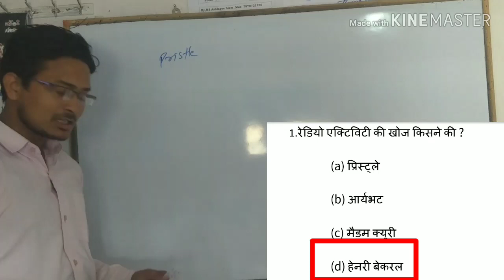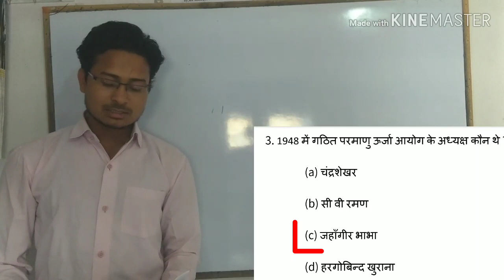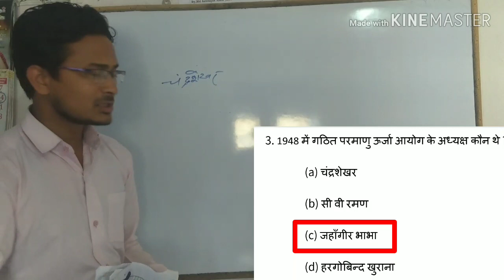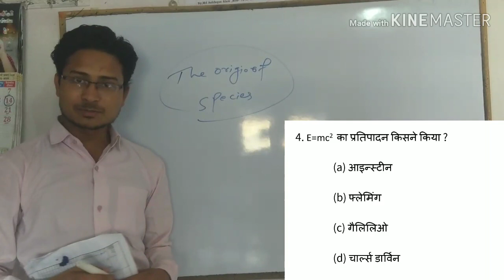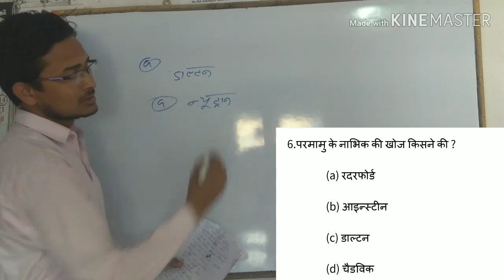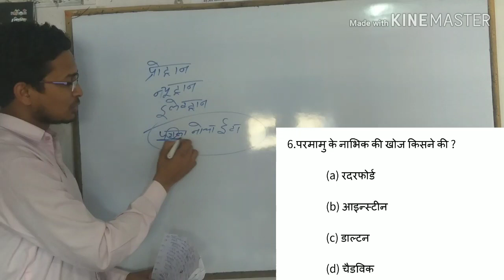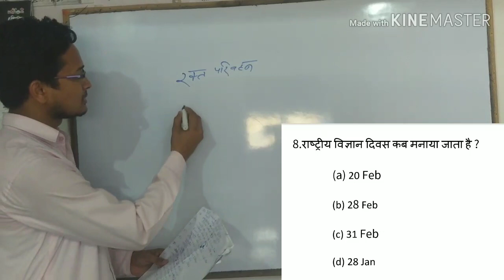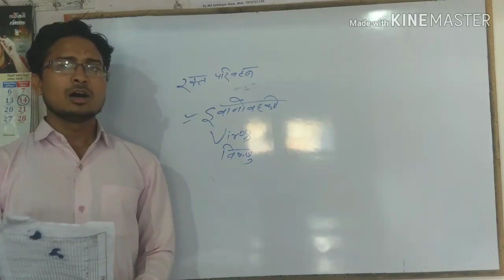02 II General science for RRB NTPC,Grouo D, SSC, Defense and other Examination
02 II General science for RRB NTPC,Grouo D, SSC, Defense and other Examination